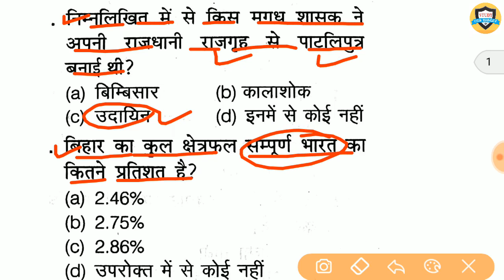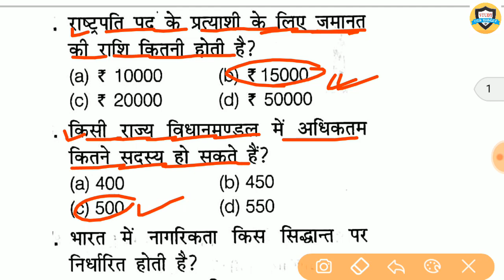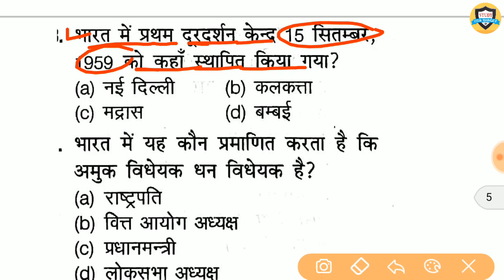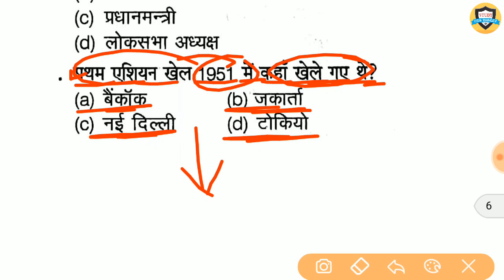Gk practice//Science, geography, polity, | Imp questions answer for up police, railway, bssc